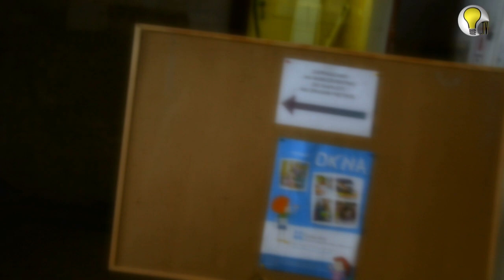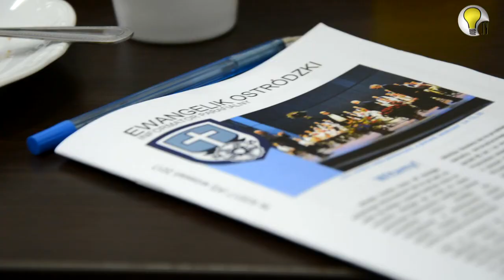NOWY ROZDZIAŁ RZECZJASNA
Stało się! 10 września 2017 roku Stowarzyszenie Inicjatyw Możliwych RzeczJasna rozpoczyna nowy rozdział w swoim życiu. Już nie ma odwrotu. Przed nami WIELKIE wyzwanie. Bądźcie z nami, kibicujcie nam i wspierajcie nas na duchu.
P.S. Uchylamy tylko rąbka tajemnicy, bo nasz własny wielki pomysł nas jeszcze przeraża :D ale już niedługo opowiemy Wam o nim więcej.